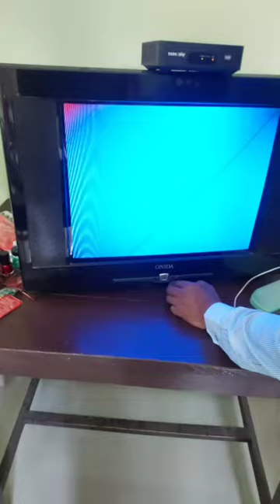Onida TV channels display problem solution